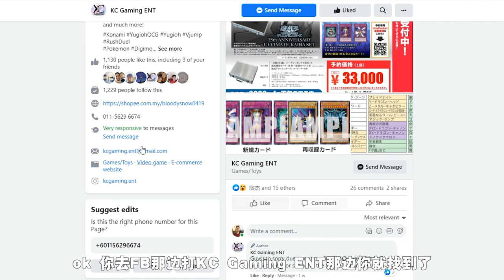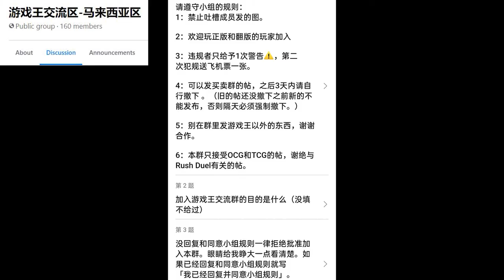这个千年积木可以带来好运 !? 【开箱惊喜 #10】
这是我的童年很需要买的千年积木我终于买到了